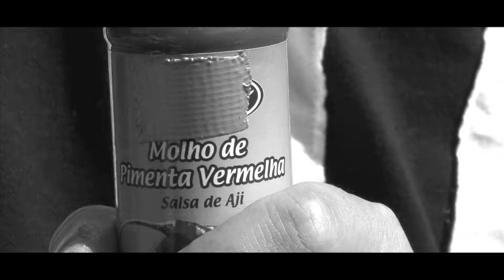Olimpíadas do Pânico - Bola foi sacaneado e se deu muito mal! #01